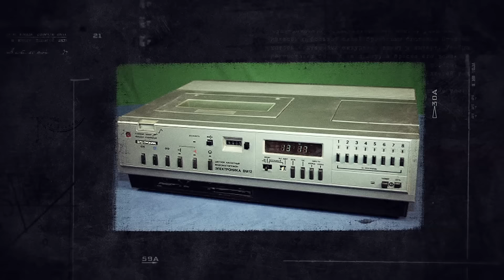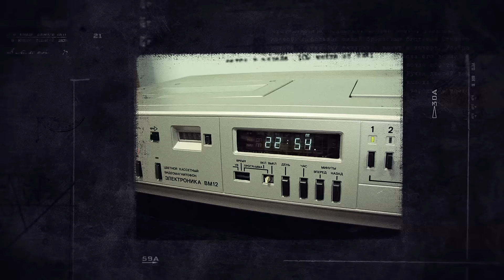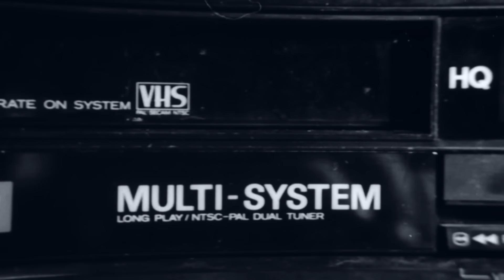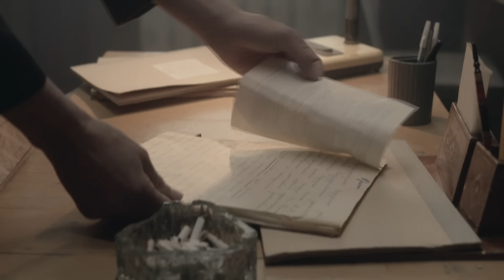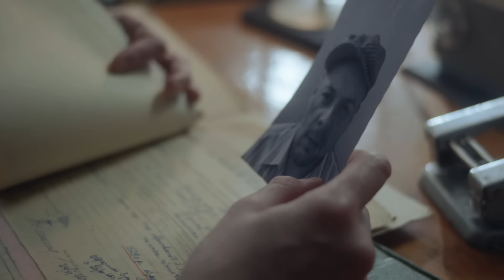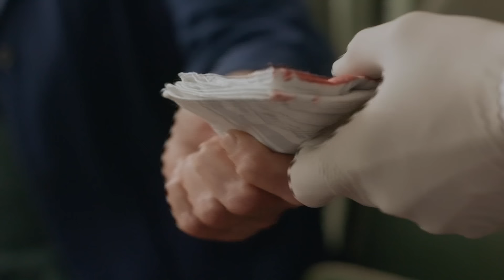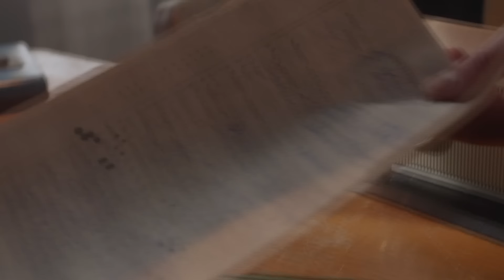ЗАПАЛЬНИЙ І НЕВРІВНОВАЖЕНИЙ НАЧАЛЬНИК ЧИ КОЛЕГА ПО РОБОТІ? ХТО БАЖАВ ЗЛА ПРАЦІВНИКОВІ «ЖЕКУ»?